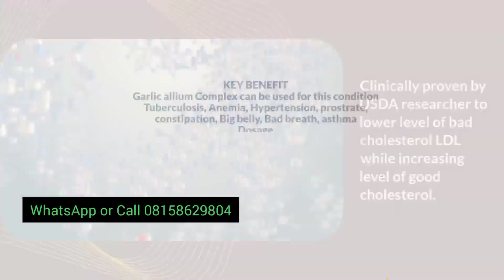Neolife Garlic Allium Complex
Neolife Garlic allium Complex Gnld- 60 tablets
What is Neolife  Garlic allium Complex:
Modern whole-food supplement Neolife Garlic Allium Complex provides calibrated levels of allicin, the main Sulphur ingredient in garlic, along with other heart-healthy Allium elements. Garlic Allium Complex reduces the risk of heart attack and stroke.

Neolife Garlic Allium Complex - is an extremely healthy diet that offers a variety of health advantages. On a special note, its capacity to combat bacteria in the body is one of its most notable and well-known advantages. Allicin, a substance found in garlic, is another active component that can help the body fight infection and reduce inflammation. The new NeoLife Garlic Allium Complex product offers standardized dosages of this crucial.

The sulfur compounds included in Allium vegetables are responsible for many of their health advantages. Without sulfur, which is a vital component for human health, our bodies would be more prone to illness. such as infections, cancer, and cardiovascular disorders.

Side effect of garlic allium Complex?
1. Garlic is likely safe for most people to consume when taken orally. For up to seven years, garlic usage has been safe. It may result in negative side effects such as poor breath. When using raw garlic, these adverse effects are frequently harsher. Additionally, some people may experience allergic responses to garlic and an increased risk of bleeding.
Garlic, especially fresh garlic, may make bleeding more likely.
Supplements containing garlic are often well accepted, however taking too much of the plant might result in diarrhea, bloating, poor breath, and body odor. Make sure not to consume more garlic than what the product label or your doctor advises.
Garlic, especially fresh garlic, may increase the likelihood of bleeding if not medically applied.
Garlic allium Complex dosage and administration
Take 2 tablets daily.
Which garlic supplement as the most allicin?
Neolife Garlic allium complex. The best known is the lowering of cholesterol, levels and blood pressure. It also has
anticoagulant properties,
Neolife Garlic Allium Complex price in Nigeria
#10,500
can ulcer patient use gnld garlic allium ?
Yes.
Requirements for Ordering:
1. Name
2. Telephone number
3. Delivery Date
4. Address and Pick-Up Location
Send Your Order Details To 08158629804 or 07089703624

What negative consequences might garlic pills have?
Supplements containing garlic are often well accepted. Poor breath, and body odor. Make sure not to consume more garlic than what the product label or your doctor advises.
What is Garlic allium complex use for?
Medical Function of Neolife Garlic Allium Complex
 Natural antibiotics that fight infection
Lower level of bad cholesterol LDL while increasing the level of good cholesterol HDL
Protect against cardiovascular disease
Anti-inflammatory action combat arthritis
Growth stimulation and activeness of body cell
Prevent the onset of growth
Strengthen the immune- System promote formation of antibiotics
A natural stimulate- causing in increase in physiological activities
Fight against infection
Capable of destroying bacteria and micro-organisms
Fight against fungi such as candida albicans
 Fight against certain single cell fungi

Garlic allium complex can be used for the following
Tuberculosis, Anaemia, Diphtheria,Typhus, Fibroid, Pneumonia, Intestinal Cancer, Hypertension.Prostrate, Constipation, Big belly, Bad breath, Asthma, Allergy.
Neolife garlic allium complex is the solution to that infection.  this is a bioactive antibiotic that can help fight infections and bacteria
is it big belly , asthma, constipation, tuberculous, fibroid, internal cancer , postrate or any other infection.
 what you can get in Neolife Garlic Allium Complex.
Garlic contains antioxidants that support the body's protective mechanisms against oxidative damage.
experiencing excess sweating, excessive hunger, fainting, fatigue, light-headedness, Anxiety, fast heartbeat, fatigue, difficulty in concentration, seizures or trembling.
That's definitely low blood sugar, what do you need? Neolife Garlic allium complex will help strengthen your immune system, stimulate growth and activity of the cell.
 Serves as antifungals, antibacterial and antiseptic (it help fight Infection) dryness or tingling lips
Also common: anxiety, blurred vision, excess sleepiness, irritability, pale skin, palpitations, pins and needles, slurred speech, tremor, or unsteadiness
you need Neolife  garlic allium complex.
Do you want to be free from  hepatic cholesterol storage. it's decrease in blood cholesterol, triglycerides, and glucose levels which causes disease in liver.